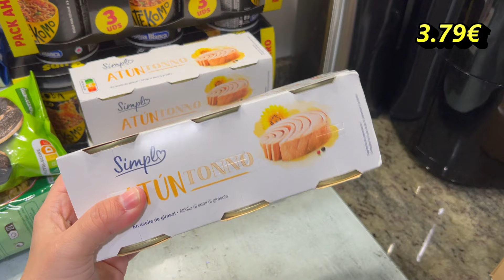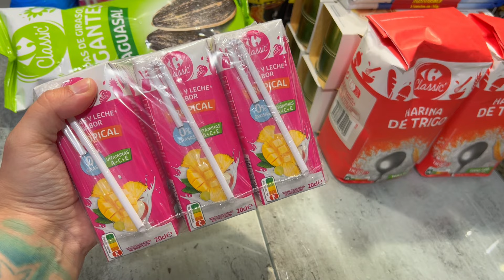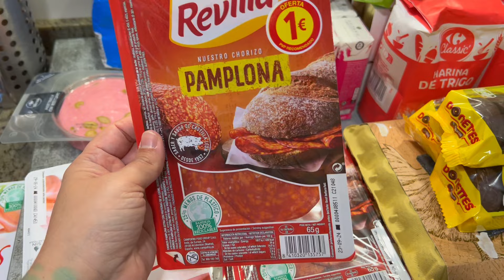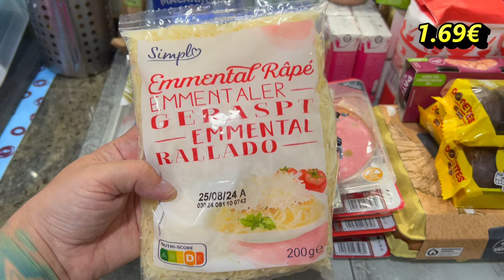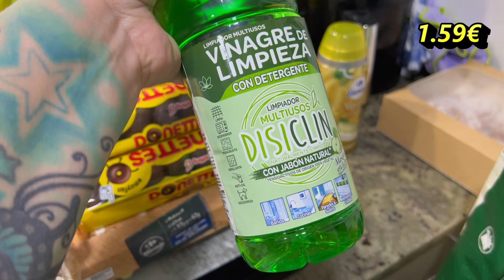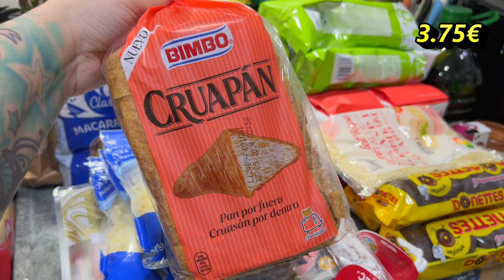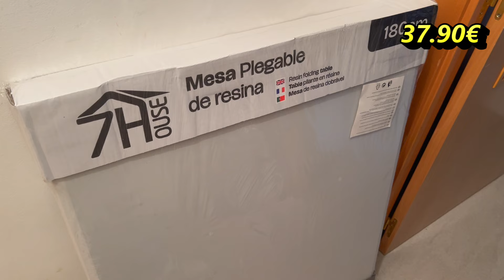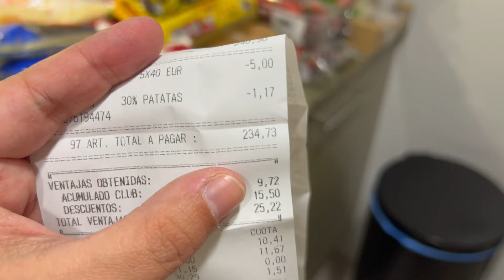🛒Compra en CARREFOUR con PRECIOS!!!🤑🤑